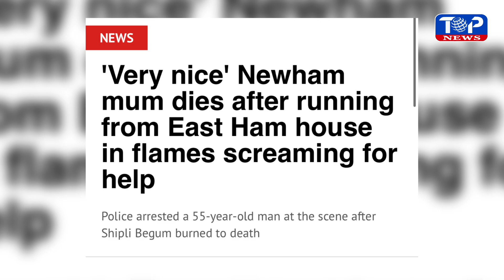বাঙ্গালী গৃহবধূ সিপলী বেগমের স্বপ্ন পু ড়ে গেল আ/ গু নে